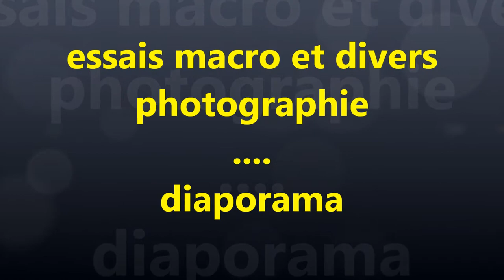essais macro et divers photographie diaporama